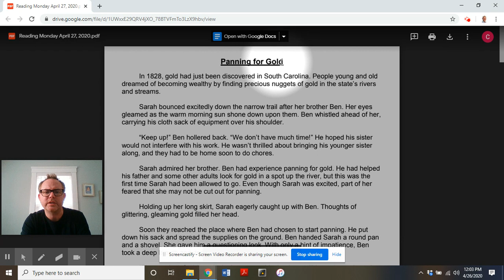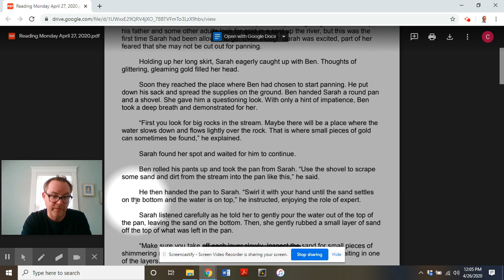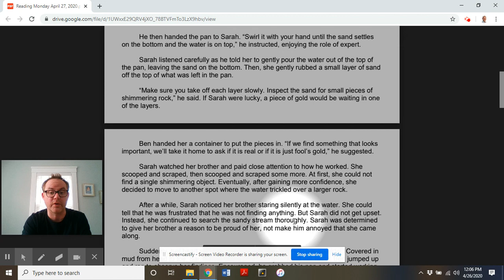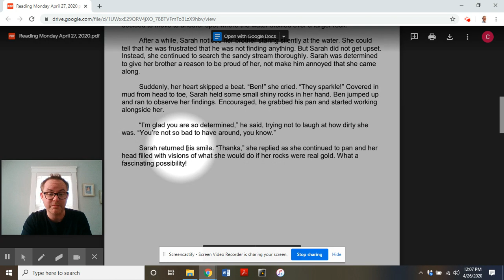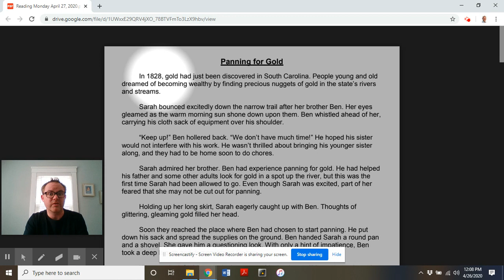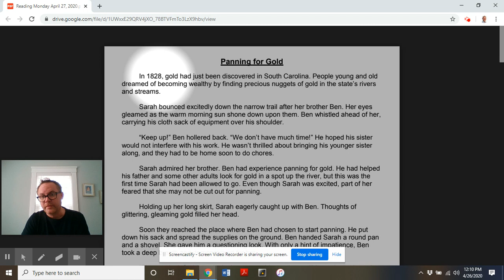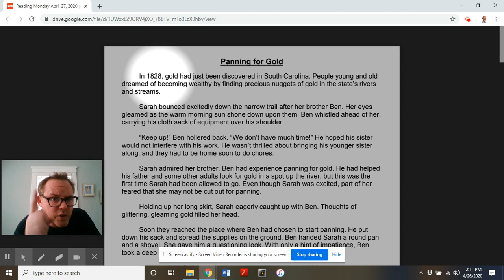Reading Monday April 27, 2020